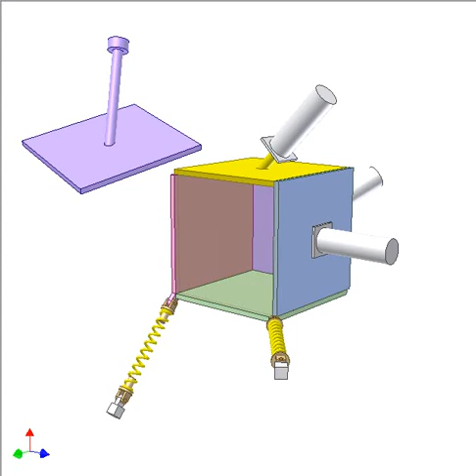3D Compression For Grain Material